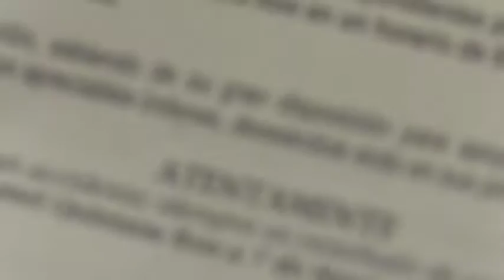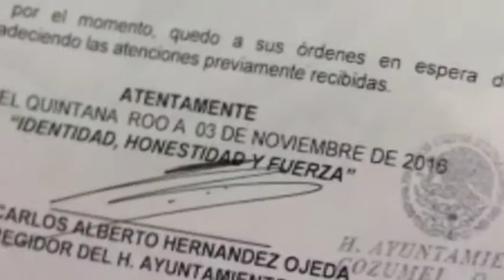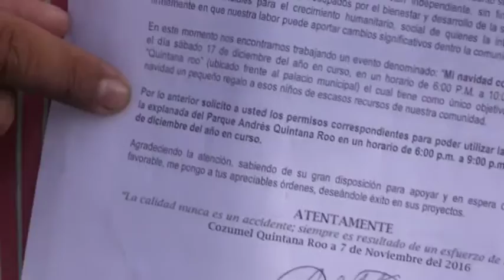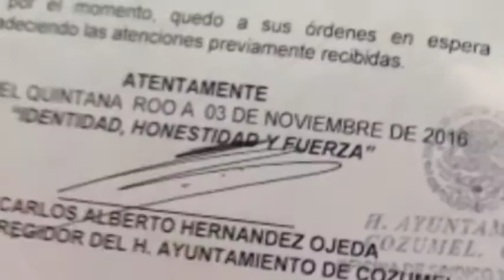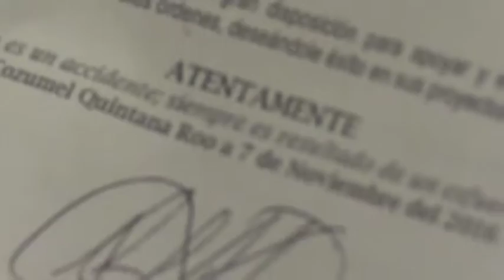Desmiente presidente de lideres en acción a segundo regidor 14/12/2016